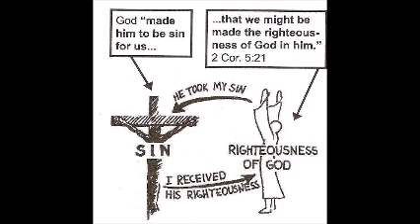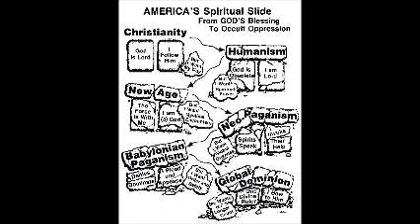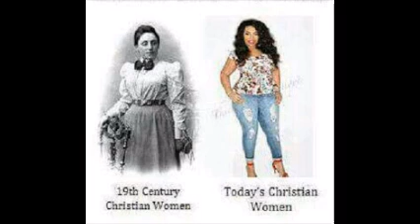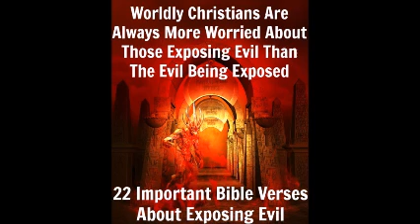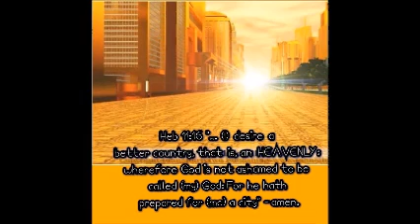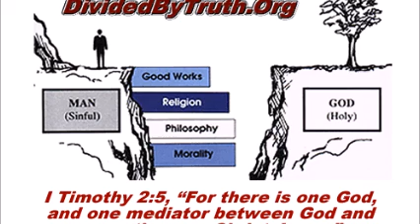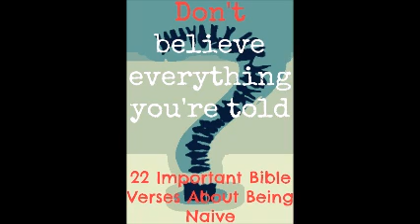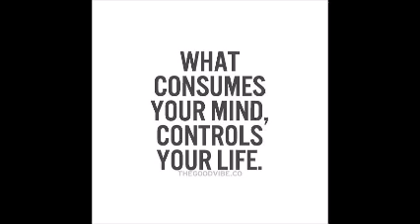Dear Sister Rachael... (2.15.2024)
Although/Even though this video/audio message, is meant to personally address Sister Rachael Chisulo, I have chosen/decided/opted for posting it here publicly, anyway/how, so that it can be a blessing to others, too/as well!